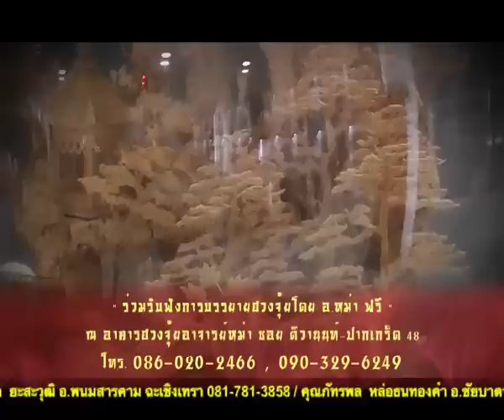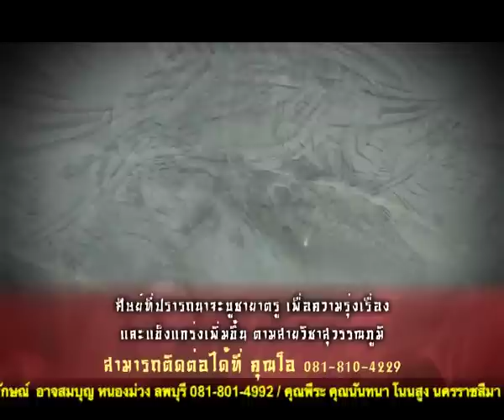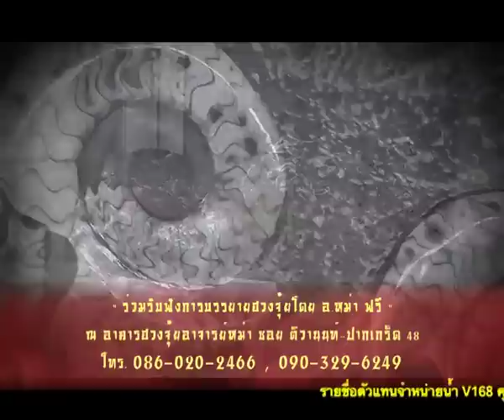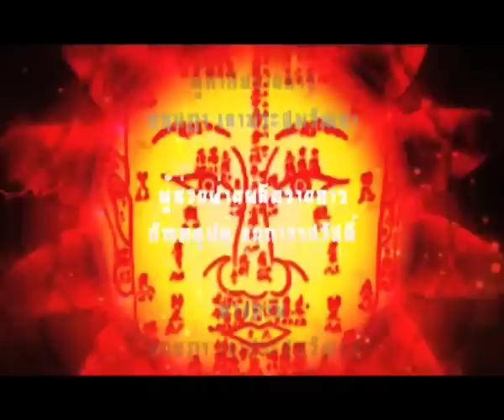ศาสตร์พยากรณ์ ฮวงจุ้ยคือทุกอย่างของชีวิต ตอนที่ 115